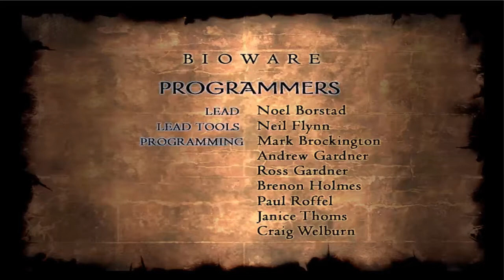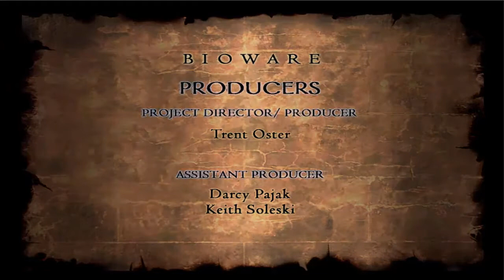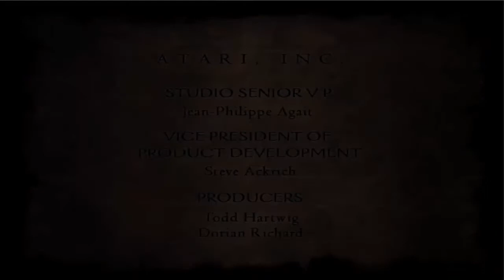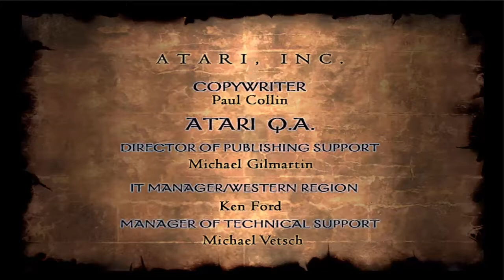L'intégrale Neverwinter nights Shadows of Undrentide par Raillus Episode 180 FR HD FIN EXTENSION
C'EST LA FIN DE L'EXTENSION, J'AI TRICHE COMME UN RAGEUX